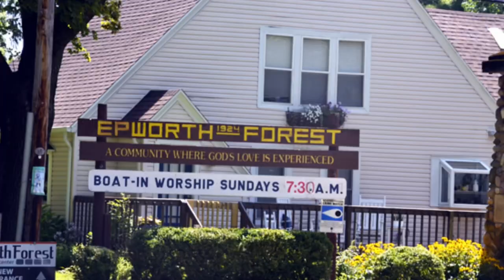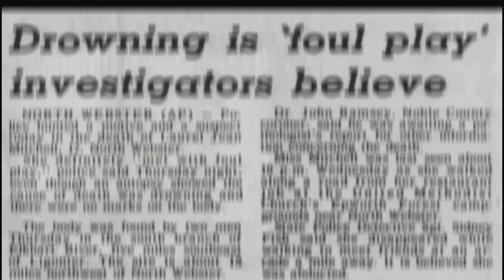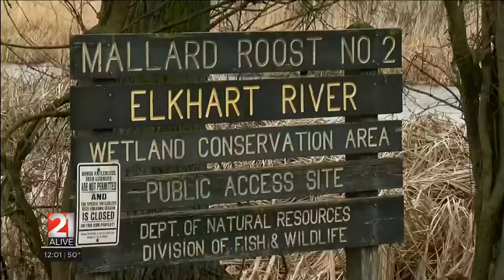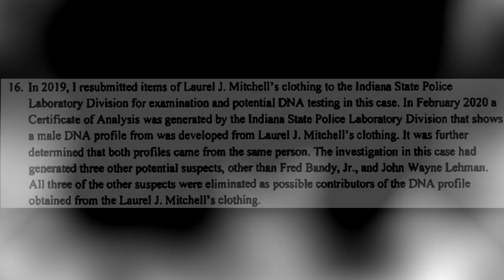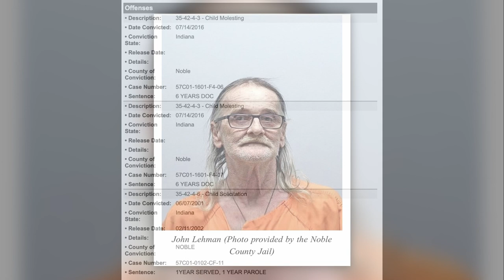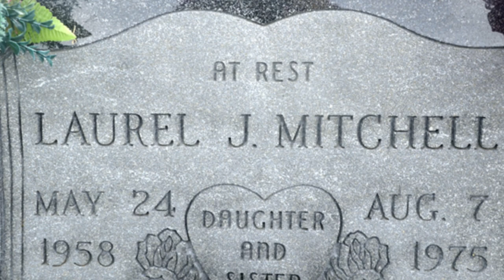1975 Laurel Jean Mitchell Indiana Cold Case Solved